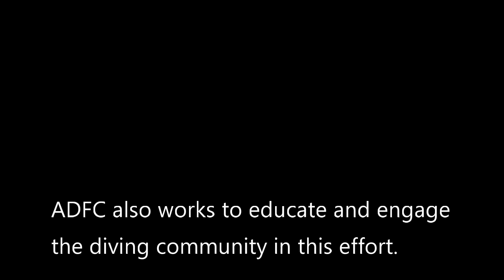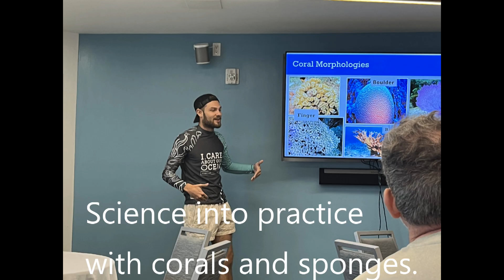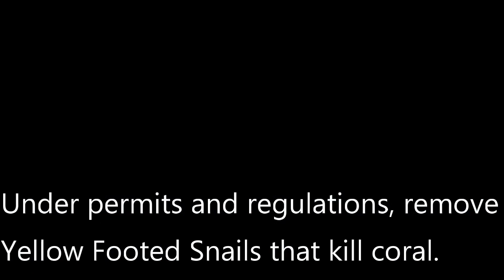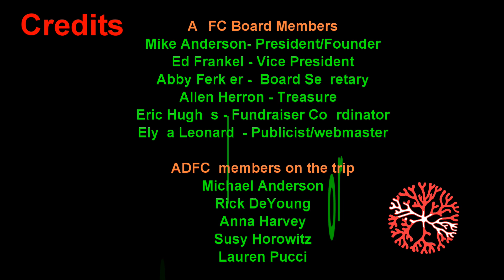ADFC in Islamorada FLorida June 2024 1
Aquarium Divers For Coral Society (ADFC) is a nonprofit  501c3 organization of volunteers dedicated to preserving and protecting coral reefs and educating the diving community to engage in coral restoration efforts.   ADFC works with branching, bolder corals, and sponges to help maintain their nurseries and outplant them to the reef. ADFC also monitors reefs and helps with ocean trash removal.  We work with foundations with volunteer diver programs in the Florida Keys and the Caribbean.  This video is a recap of ADFC in Islamorada Florida, June  2024.